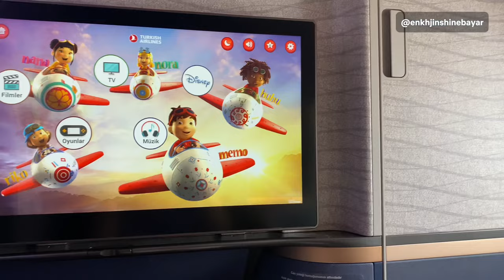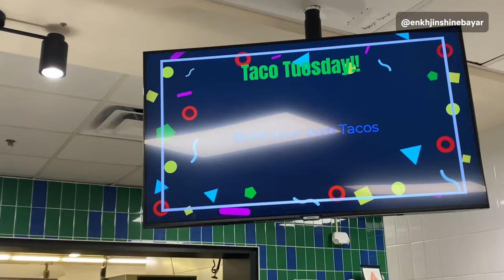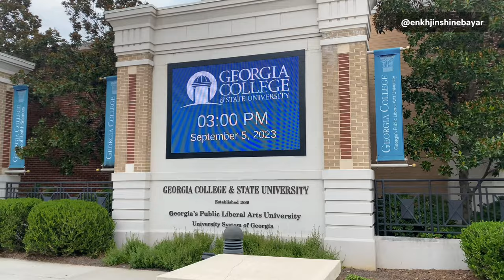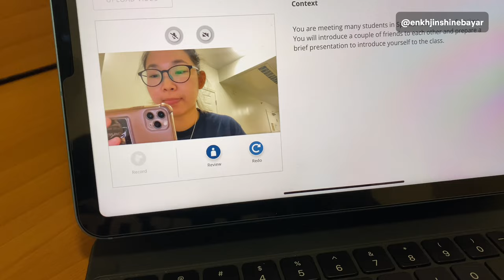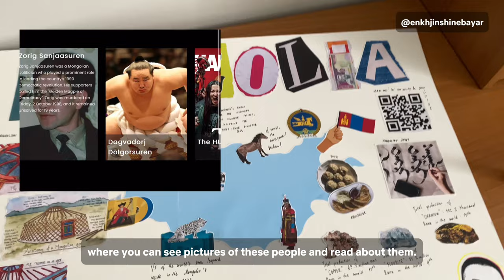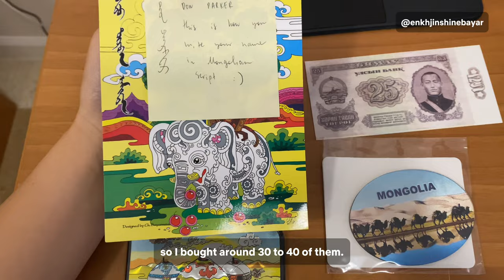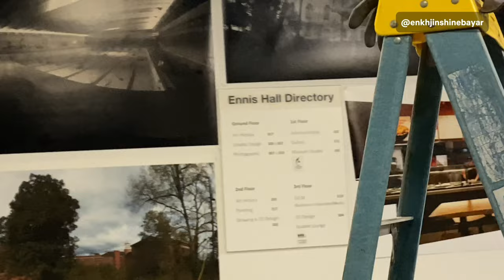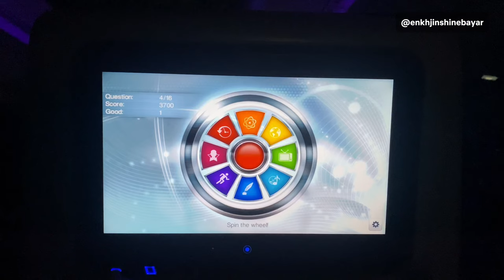Days To Remember (🇬🇧 sub): MONGOLZ 🇲🇳-той уулзаж, гарын үсэг авлаа | 🇪🇸 хэлээр ярилцлагад оров.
I'm excited to share some of my favorite memories from my exchange semester ​⁠​⁠@GeorgiaCollege through Global UGRAD Program. From unforgettable experiences to lifelong friendship, this journey meant the world to me. Until we meet again! 😭❤️

00:00 - Intro
00:10 - from Ulaanbaatar to Istanbul
00:21 - from Istanbul to Atlanta
01:34 - from Atlanta to Milly
01:39 - Vic's birthday
04:48 - Taco Tuesday
05:32 - Productive Wednesday
06:54 - "Day in the Life"
08:04 - Bigger than Paul's face
09:18 - w/Stephen
12:08 - Sand cake
13:54 - Volunteer @Lockerly
16:07 - International Fest
19:13 - Dog walking (w/Eugenie)
20:18- Volunteer @Salamander
20:31 - Rising Star ⭐️⭐️⭐️
20:48 - Christmas Event
21:29 - Gift
22:56 - Interview in Spanish
26:33 - Farewell Dinner
27:07 - Dark room w/Dona
28:27 - Bye, Milly :(
28:43 - Hi, Mongolz
29:23 - See you soon, Barbare!
29:52 - from Atlanta to Incheon
30:45 - lunch @SonSoo BanSang
31:01 - Outro